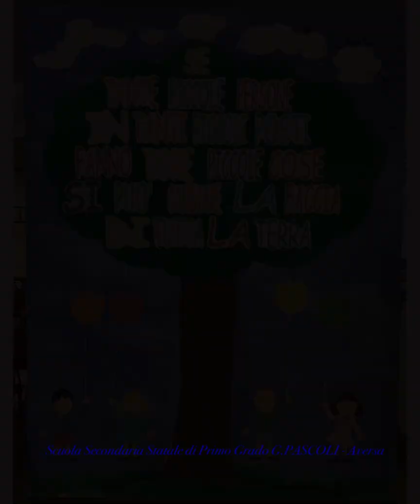Inizia un nuovo anno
Accoglienza a.s.2019/2020